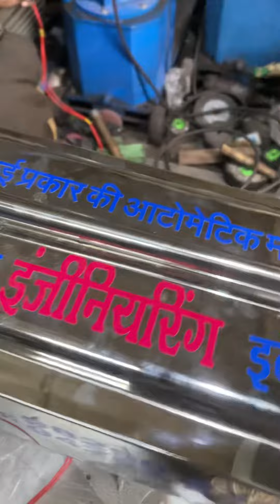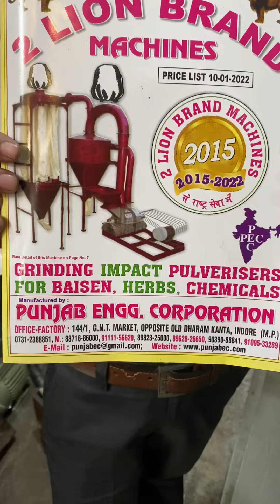Stainless Steel Namkeen making machine 📲☎️📞